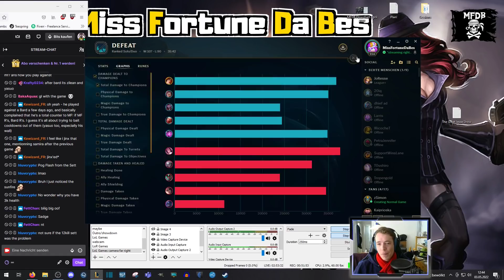High Diamond Sunfire Miss Fortune Fiesta